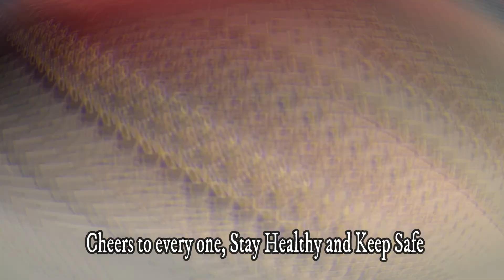life at sea#seafarer